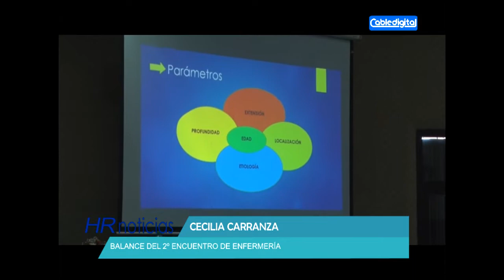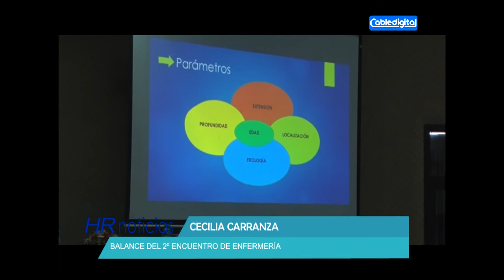CECILIA CARRANZA BALANCE DEL 2º ENCUENTRO DE ENFERMERIA